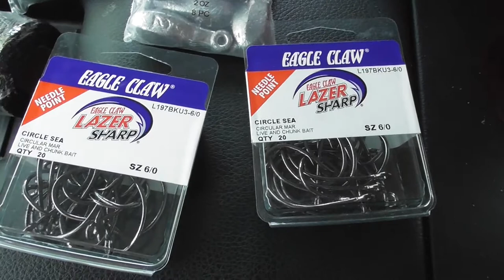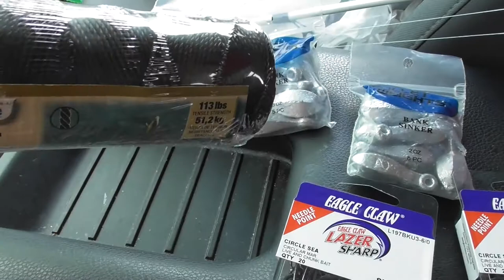Jug lines in a canal / lines in the Mississippi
Decided to put out some turtle lines and river lines for catfish only caught bullhead catfish.Hopefully I can regroup and get some big fish on the line this weather we've been having hasn't made things easy I got drenched today lighting striking while I'm in my kayak talk about scary lol. well I hope y'all liked the video make sure to subscribe and as always have a nice day!